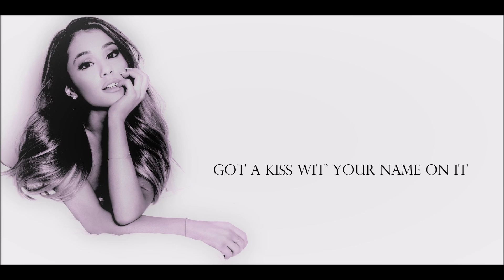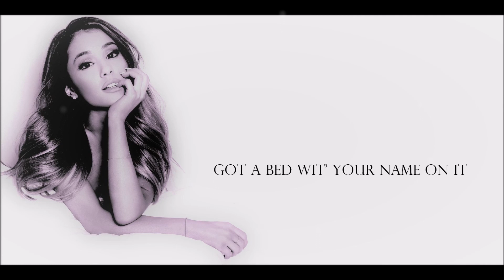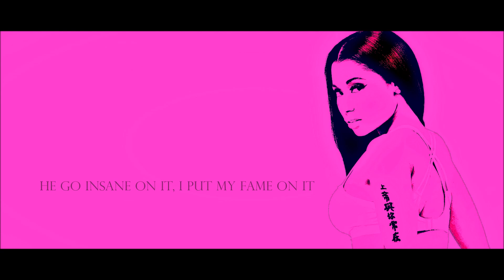Nicki Minaj - Bed (ft. Ariana Grande) (Lyric Video)